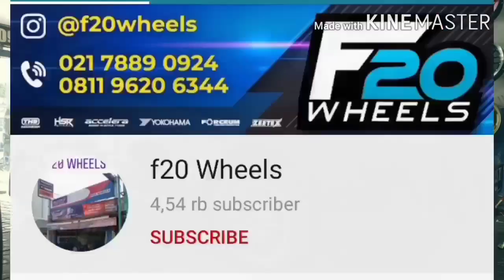TAMPILAN GAGAH TOYOTA ALL NEW RUSH SETELAH GANTI VELG PAKAI HSR WHEEL - TANPA GANTI BAN LAMANYA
Spesifikasi :
Velg : HSR WHEEL
Type : LANDMARCK
Ukuran : Ring 17
PCD : 5X114,3
Lebar : 8
Warna : BLACK MATT